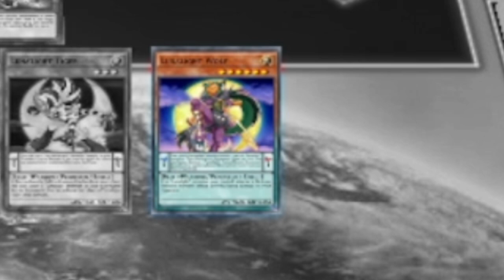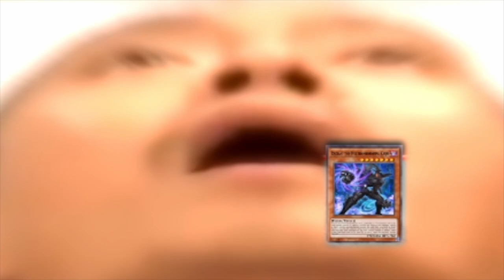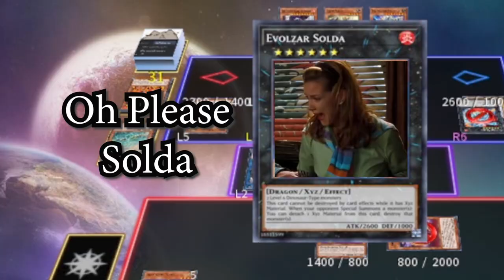[EDOPro]- How to 'Play' Lunalight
Lunalight, are an archetype of mostly DARK Beast Warrior monsters used by Celina in Yu-Gi-Oh ARC-V anime; with their pendulum monsters being the LIGHT attribute. Lunalight is primarily a fusion and battle based strategy, but can easily incorporate XYZ into the extra deck as well with the use of Lunalight Tiger and Lunalight Marten, to achieve a quick victory in games. Due to the offensive battle strategy, Lunalight shines better going second rather than first. Originally, the deck required a 'fusion climb' of using previous stages of fusions as material to summon the bigger fusions or external ways to cheat the climb. Thanks to Kaleido Chick dumping a Lunalight from the deck OR extra deck as well as copying its name, or the themed fusion spell allowing the use of material from the extra deck, makes the summon of the bigger Lunalight fusions much faster. Lunalight Leo Dancer is the monster one is aiming towards with its targeted and effect destruction protection, double attacking, and destroying all the opponent's special summoned monsters after an attack. Leo backed up with a boost or with other monsters behind it is the driving force to heavy damage or an OTK. Lunalight will typically have to lean into XYZ monsters when forced to go first; as their fusions don't have interaction and sitting on Leo Dancer's own protection isn't the best defense with Kaijus, larger monsters, or Underworld Goddess around. At the moment, Lunalight has 1 Tiger which is frequently a telegraphed search and has a high chance of being negated. Marten being unable to add Luna Light Perfume (because of a space of all things) will come up a lot more than you'd like as well.

Secret of Mana "An Angel's Wish for the Forest" by AeroZ

Meme Sources of What I'm guessing might be requested
0:11 to 0:25 Meeting the Felinids

1:07 to 1:09, 1:49 to 1:50, 5:21 to 5:23, 6:30 to 6:31, 10:09 to 10:11
Cats and Dogs (2001 Movie)

2:44 to 2:51 Ma There's a Weird Cat Outside

5:40 to 5:51 SAO Abridged "Tiffany"

6:47 to 6:51 It's Always Sunny in Philadelphia "Both Sides"

9:30 to 9:34 Rick and Morty "Tickets Please"

10:39 to 10:45 Life Expectancy

10:49 to 11:03 Hank Hill and the Incorrect Boy

Upload Date: August 7th, 2023

0:00 Intro
0:36 vs. Galaxy/Photon
1:54 vs. Therion
3:01 vs. Ursarctic
4:00 vs. Branded
4:47 vs. Dinosaur
6:37 vs. Unchained
8:17 vs. Lair of Darkness
9:07 Blind Allure Incident
9:23 vs. Eldlich
10:49 Deck/Conclusion